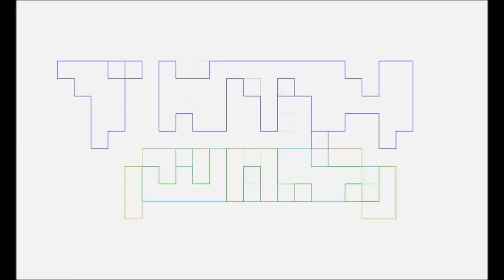Best Movies of 2023 by TNTMTheShow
Pablo Gunner, Slay Jay, & The Ambassador discuss the best movies of 2023